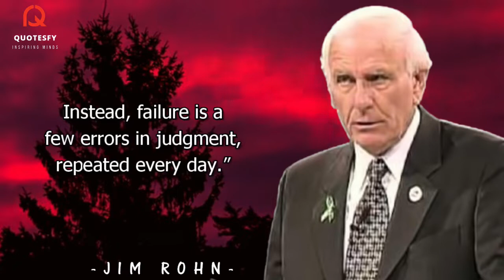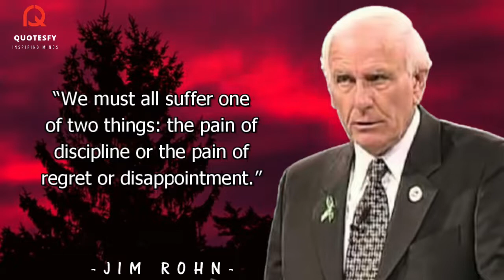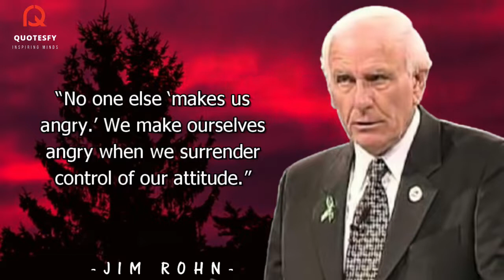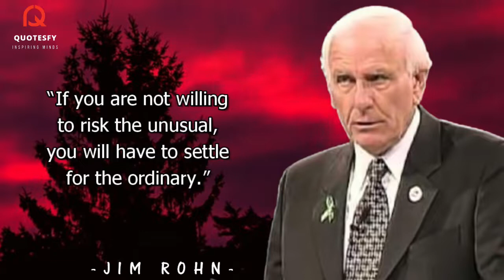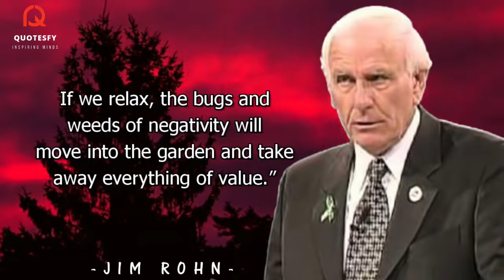Powerful Motivational Video about Success l Jim Rohn l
Emanuel James Rohn, professionally known as Jim Rohn, was an American entrepreneur, author and motivational speaker.